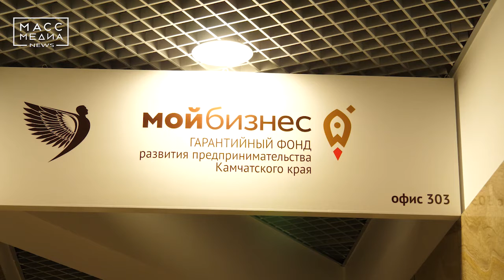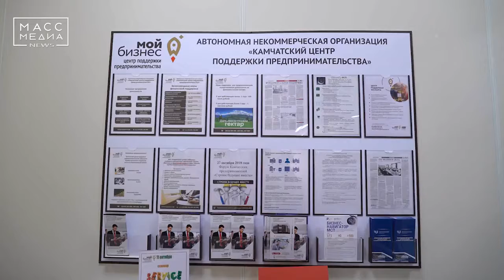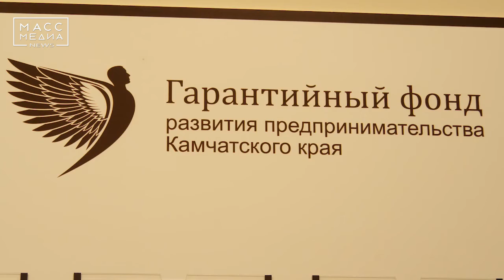Гарант для предпринимателей | Новости сегодня | Происшествия | Масс Медиа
Обеспечить доступ субъектов малого и среднего бизнеса к кредитным и другим финансовым ресурсам помогает Гарантийный фонд развития предпринимательства Камчатского края. Иногда случаются ситуации, когда предприниматель подготовил все документы, разработал план проекта, но для реализации задуманного ему не хватает собственных средств. Нужно брать кредит, а это далеко немаленькие суммы – понятно, что не все банки вот так просто дадут крупную сумму – необходим поручитель. Вот тут на помощь приходит Гарантийный фонд развития предпринимательства.

Предоставление поручительства заключается в том, что Гарантийный фонд заручается за предпринимателя в размере 50% от суммы кредита, который не должен превышать 25 млн рублей.

С момента поступления всего пакета документов в течение 3-5 дней принимается решение о предоставлении гарантии. И, если предприниматель соответствует всем параметрам установленными законом, то  поручительство ему будет выдано.  Таким образом, Гарантийный фонд развития предпринимательства Камчатки помогает предпринимателям края воплощать в жизнь свои проекты.